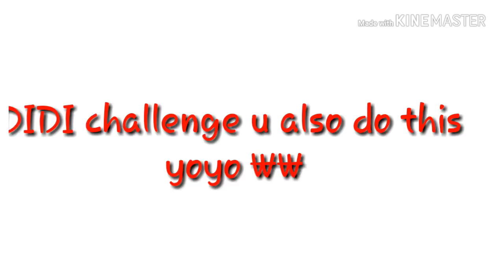I m come back . I have photos and tiktok videos ...%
My channel 👈👈👈👈👈👈